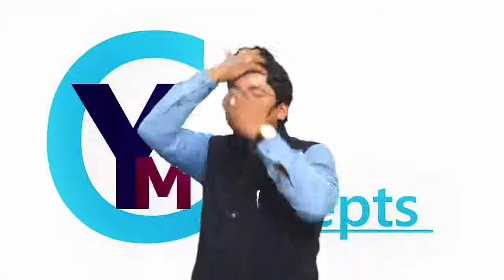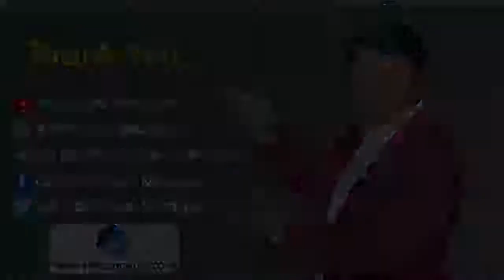Duty Drawback Under Customs | Chapter 29 | Revision Of CA Final IDT Nov. 20